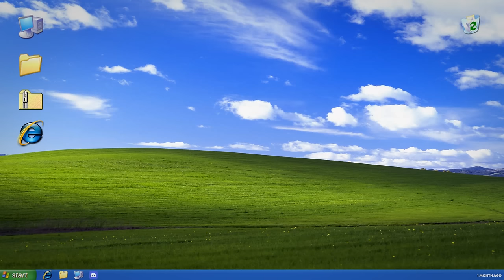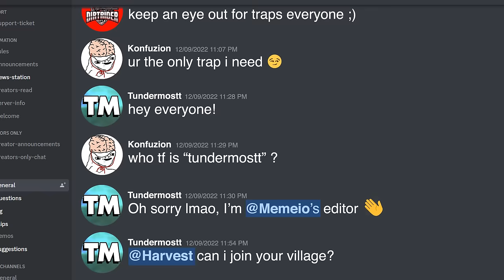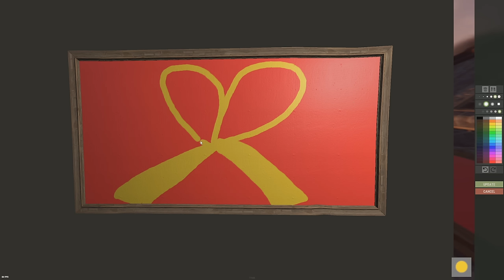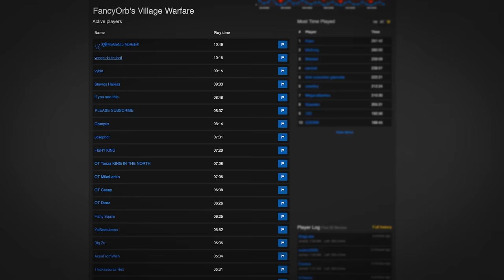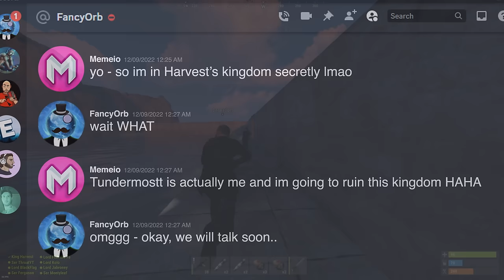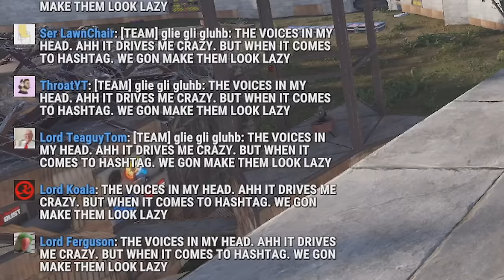I Infiltrated The Biggest Kingdom in Rust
This is how I snuck into the biggest Rust Kingdom and took it all for myself.

Massive thanks to @FancyOrb for putting this server together!
And of course, a huge thanks to "King"@Harvest0 for putting up with my BS.

Outro: bbno$